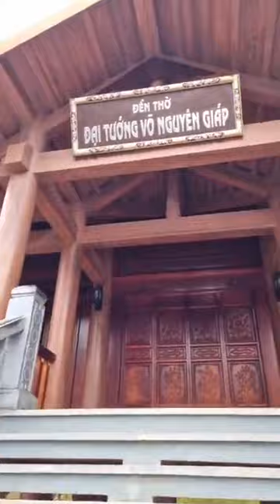Thăm đền thờ Đại tướng Võ Nguyên Giáp